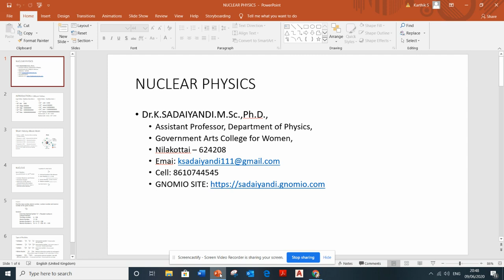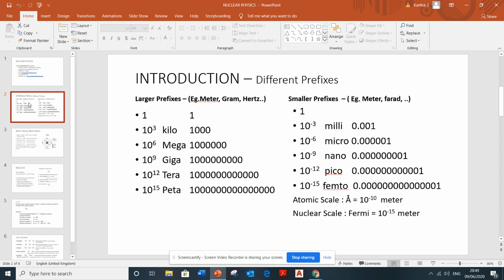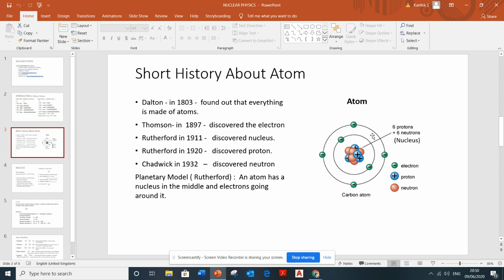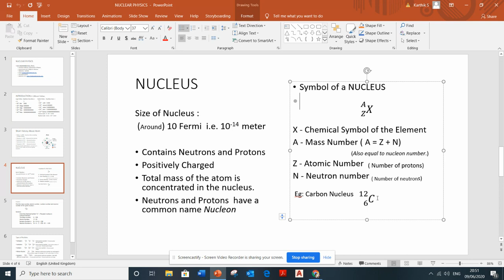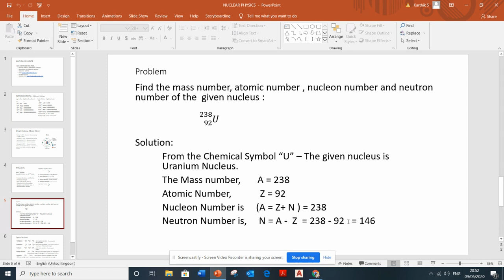Introduction to nucleus 1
Created by Dr.K.SADAIYANDI for students